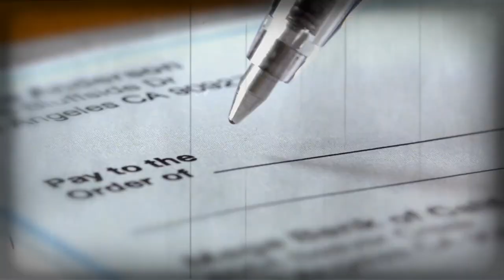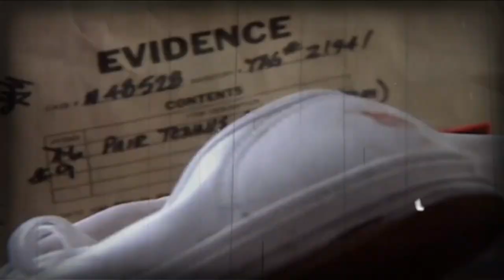The Most TWISTED Case You've Ever Heard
What do the smell from neighbors, an old lady, and a boarding house have in common? Watch the video to uncover the truth.
Today, we will delve into the infamous Death House Landlady Dorothea Puente, a granny serial killer who murdered elderly residents in her boarding house, buried them in her garden, and cashed their social security checks.
Why did she become a ruthless murderer? How many of her renters did she kill?
If you are a fan of unheard true Crime documentary stories, then CrimeMystic8 is the channel for you.
Watch the video to uncover the shocking truth and prepare to be amazed.

The Most TWISTED Case You've Ever Heard | Documentary | CrimeMystic8

Welcome to CrimeMystic8, your go-to channel for solved and unsolved cold cases, twisted true crime stories, and unexplained mysteries from around the world.